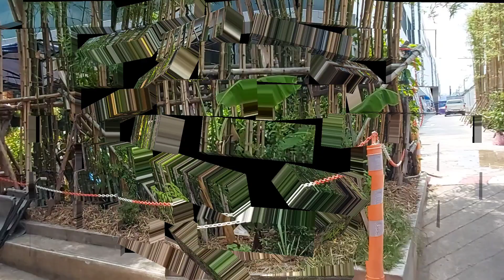Review hàng khủng chợ cuối tuần_Chatuchak weekend market_Thailand tour 2022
Đất nước Thailand với cảnh đẹp thật tuyệt vời. Mình sẽ trải nghiệm trong phạm vi từ thủ đô Bangkok về đến Rangsit city, thuộc tỉnh Pathum Thani để các bạn xem. Hôm nay mời các bạn ngắm những hàng khủng của chợ Chatuchak weekend market. Chúc các bạn thư giãn vui vẻ. Hẹn gặp lại.